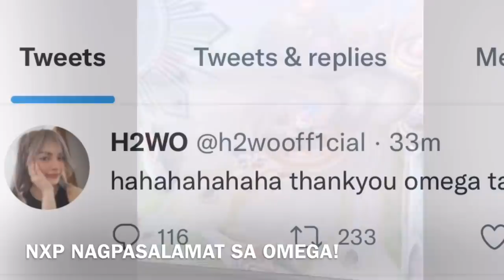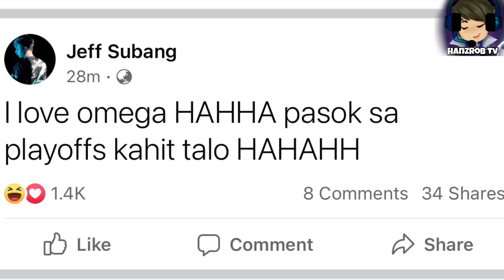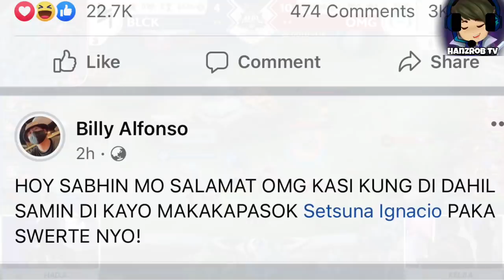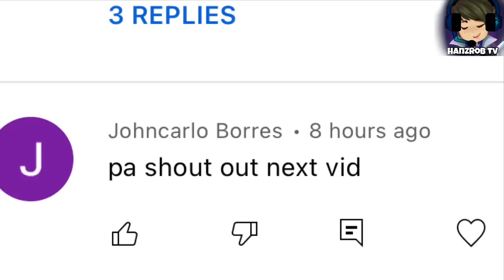H2WO AT DOGIE NAGPASALAMAT SA OMEGA! PLAYOFFS SECURED NA! OHEB NADISMAYA! KEVIER NAIYAK NA LANG!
Sa araw ba ito ay pag uusapan natin ang laban nga nang omega esports at blacklist international! oheb dismayado sa pagkatalo! omega at nxp evos playoff secured na! Dogie at h2wo nagpasalamat sa omega! pag uusapan natin yan sa arW na ito pero bago natin ito pag usapan wag nyo kalimutang mag subscribe at e hit ang notification bell para mas maging updated ka pa sa mga future uploads natin. ano pa bang hinihintay mo? tara!